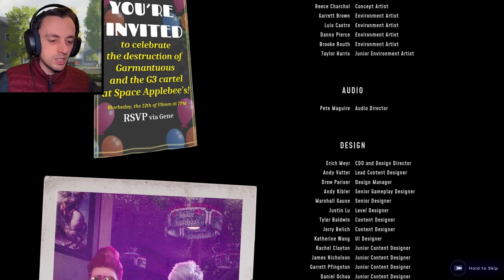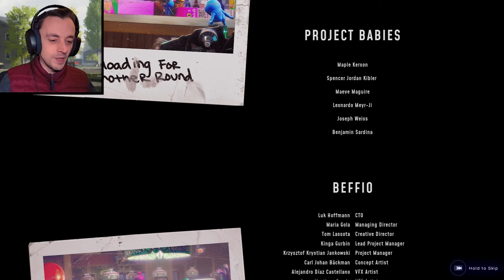The Ending! - High on Life Ep19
Having brought all of the major players in the G3 to swift justice we set our sights on ending its rein with the destruction of its very leader! :D

you can find high on life on steam!